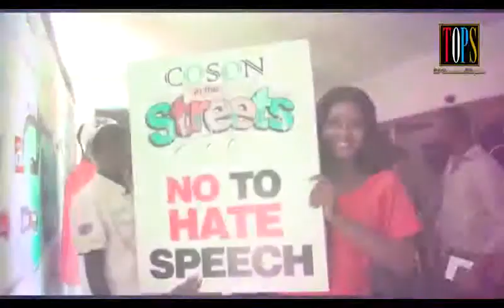Watch Creme-de-la-creme dress to kill at RED CARPET FANTASTICO during the COSON SONG AWARDS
SEE RED CARPET FANTASTICO. The only way to describe it is WOOOW!